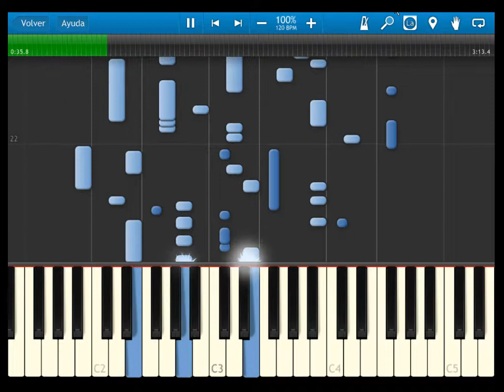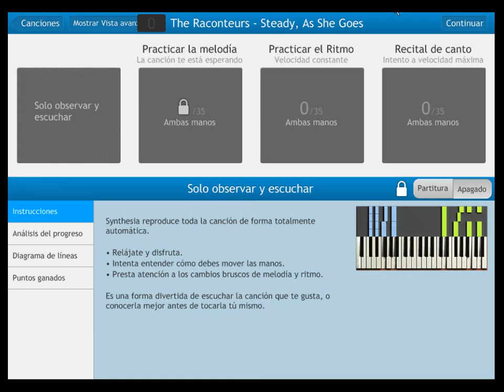The Raconteurs - Steady As She Goes - SYNTHESIA